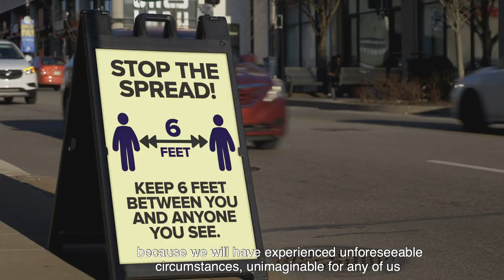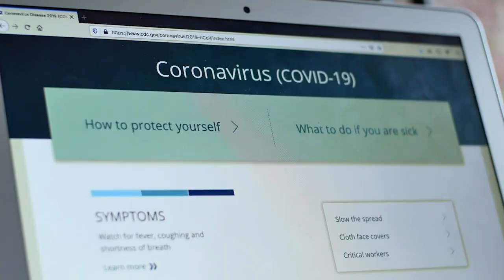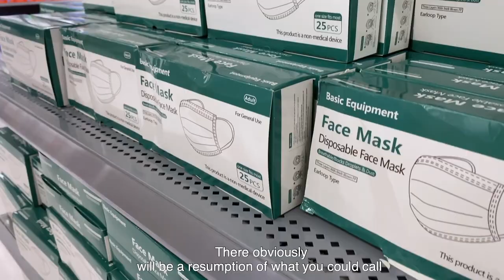Trailer ‘Bouncing back. World politics after the pandemic’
Which international order will consolidate in the post-Covid-19 world? Will it be more conflictual? Or will new opportunities for international cooperation arise? In which areas can win-win dynamics be created? Is Covid-19 a forerunner of future crisis resulting from climate change? And what effects will the pandemic have on polarization dynamics and populism on a global scale?

These and other related questions are addressed by several high-level experts in the documentary film ‘Bouncing back. World politics after the pandemic’, to be pre-released next January 23rd 2021, in the framework of the ‘War and Peace in the 21st Century’ initiative, led by CIDOB in collaboration with EsadeGeo and with the support of Fundació “la Caixa” and the institutional board members of CIDOB. The realization of this documentary is an example of CIDOB’s effort to innovate in the generation and dissemination of international knowledge in times of pandemic.